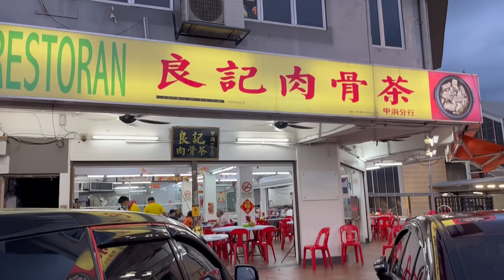【不一样的肉骨茶】甲洞美食多多,生煲猪筋肉骨茶,姜酒甘榜鸡,酱爆猪筋,胡椒猪肚汤|Kepong bak ku teh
马来西亚美食，吉隆坡美食，甲洞美食，肉骨茶，甲洞肉骨茶，甲洞良记肉骨茶，Kepong bak ku teh，大马美食，马来西亚街边美食，生骨煲猪筋，姜酒甘榜鸡，酱爆猪筋